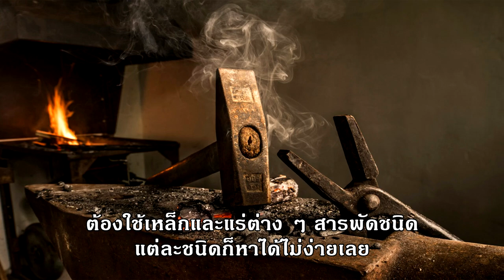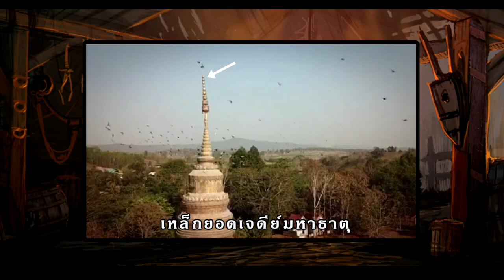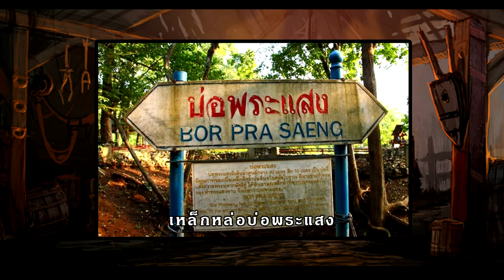ดาบฟ้าฟื้นของขุนแผน วิธีตีดาบอย่างละเอียด การหาเหล็กแร่ต่างๆ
ดาบฟ้าฟื้นของขุนแผน
ติดตามคลิป ขุนช้างขุนแผน ตามวรรณคดีต้นฉบับ
EP.1 กุมารทอง วิธีการสร้างและอิทธิฤทธิ์จากเรื่องขุนช้างขุนแผน

EP.2 ตัดสินประหารวันทอง : ขุนช้างถวายฎีกา

Ep.3 ฆ่านางวันทอง กับตลกร้ายของผู้แต่งวรรณคดี

Ep.4 ดาบฟ้าฟื้นของขุนแผน : วิธีตีดาบฟ้าฟื้นของขุนแผนอย่างละเอียด

Ep.5 ม้าสีหมอก vs ม้านิลมังกร ม้าตัวไหนมีอิทธิฤทธิ์มากกว่ากัน

Ep.6 เปรตนางวันทอง : ตายไปทำไมถึงเป็นเปรต

Ep.7 สรุปตอนจบละครวันทอง 2021 ใน 8 นาที

Ep.8 คาถาอาคมของขุนแผน : เรียนที่ไหน มีคาถาอะไรบ้าง

Ep9. วิธีทำเสน่ห์ : จากเรื่องขุนช้างขุนแผน ตามวรรณคดีต้นฉบับ